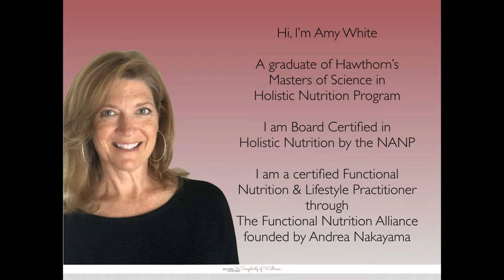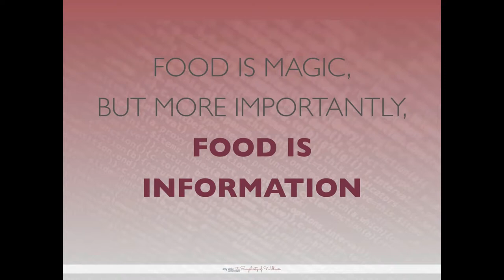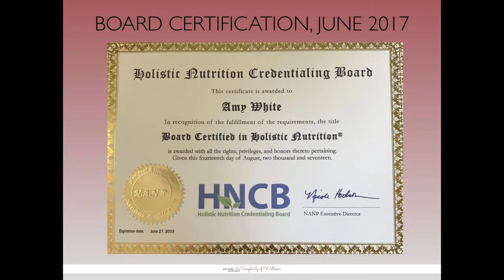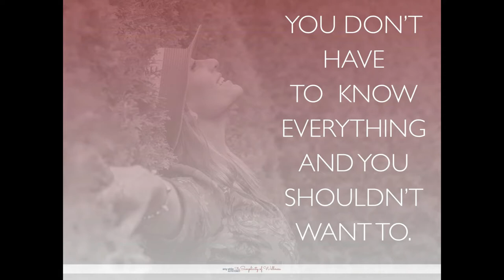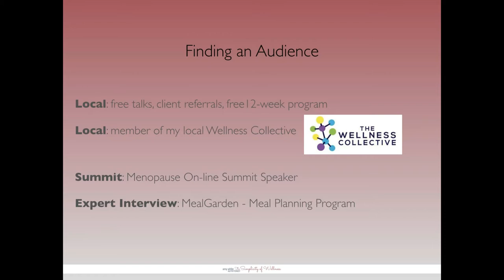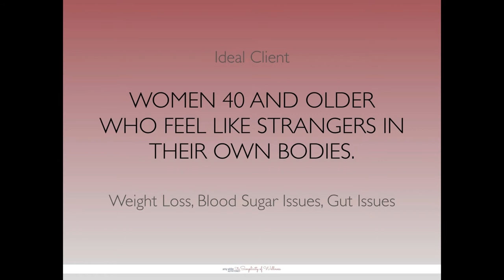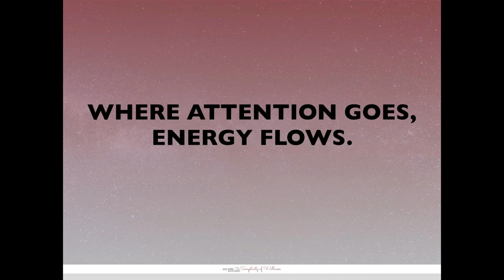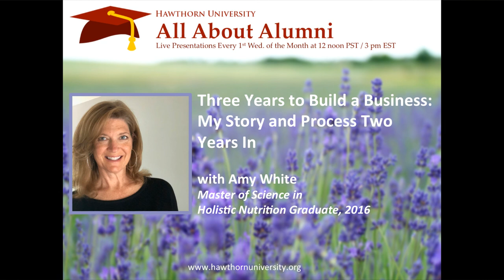AAA: Three Years to Build a Business with Amy White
In formulating a career, passion is step one, education is step two, and building a business is step three. Yet the educational knowledge fueled by passion alone will not instantly form you a thriving business. Two years into her career, Hawthorn graduate Amy White joins us to share her story of learning the ins and outs of building her business’ infrastructure.

Hawthorn welcomes MSHN 2016 graduate Amy White for the All About Alumni presentation Three Years to Build a Business: My Story and Process Two Years In.

Amy discusses how she uses social media to grow her reach, how she defined an ideal client and niche, how to build an on-line group program, how to use Facebook ads to target the perfect client, how to shift mindset with focused intention, awareness and positive energy, and…how she continues her education; gaining additional certification and becoming Board Certified all while continuing to learn and grow not only her business but also herself!

Amy White is a board certified holistic nutritionist and functional nutrition and lifestyle practitioner. She is a 2016 graduate of the Master of Science in Holistic Nutrition degree program at Hawthorn University. Amy is an advocate and teacher of living a low-carb life. She helps women learn to use fat for fuel so they kick their sugar habit, increase their energy, lose weight and enjoy the fun and freedom that comes with age.